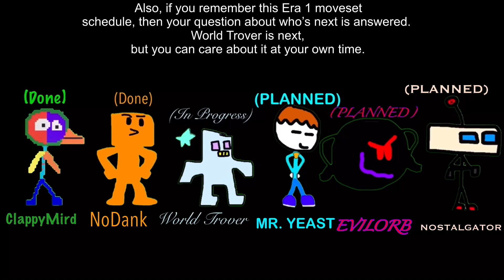“Lawl” Who Cares Moving Camera test/attempt (read description)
Notice how I put /attempt, because this definitely deserves a: “you tried” pity sticker in the eyes of many. And do note this is just a test, as I’m not too sure about actually using moving camera in all my Lawl scenes. Not now, at least. I’m also working on a way to hide the KineMaster logo without it being too obvious, but for parts of the video that could easily have the logo removed (like in the outro) I can guarantee that it will be. And lastly, you can find a Moveset Progress thingy for World Trover in my community tab.